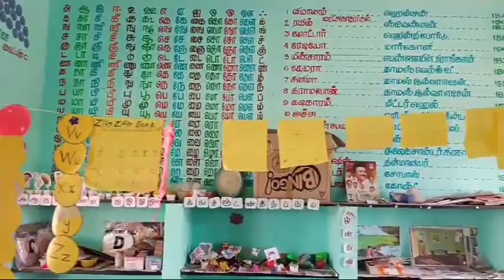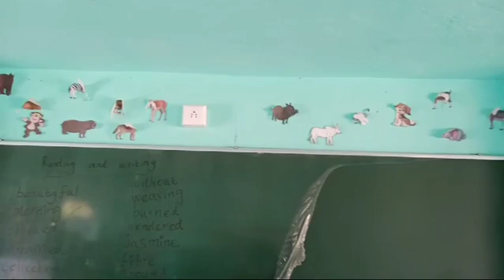pups Melavanjure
Video from Vijideena